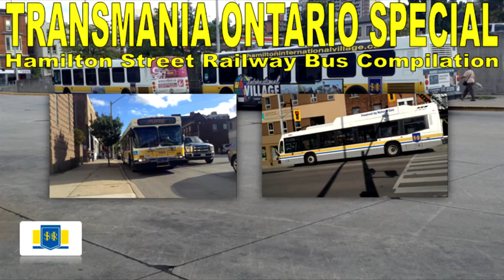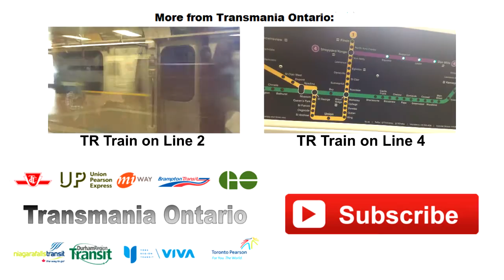Hamilton Street Railway Bus Compilation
Hamilton Street Railway Buses near the Hamilton GO Centre.